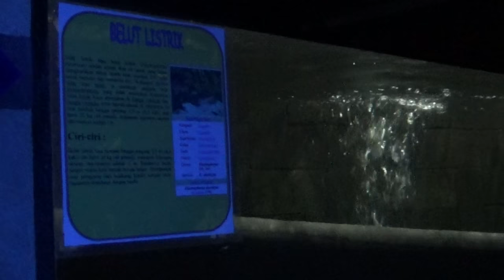Belut Listrik di Aquarium Raksasa Purbasari Pancuran Mas Purbalingga